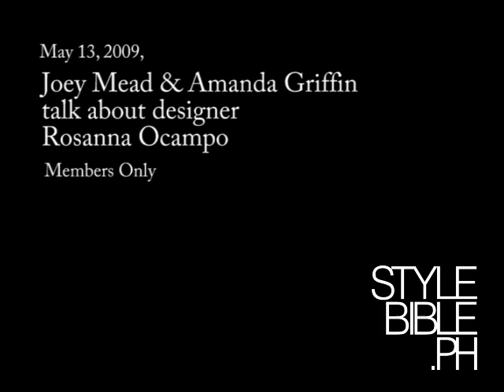Joey Mead & Amanda Griffin-Jacob on short dresses, Rosanna Ocampo, and Star Trek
Prive Fashion Series at Members Only featuring Rosanna Ocampo (Watch this video in HQ!)

Style Bible features Joey Mead & Amanda Griffin-Jacob talking about Rosanna Ocampo's flirty dresses and doing the Vulcan hand signal from Star Trek.

To find out more about Rosanna and her muses, read the article

To see more stylish guests at this event, go to the party gallery